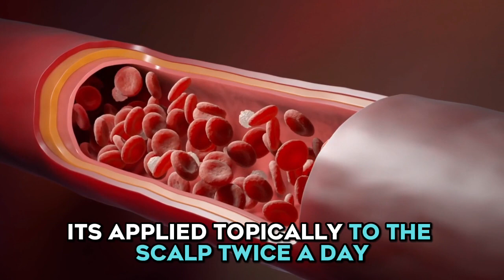DOES MINOXIDIL WORK?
Are you tired of dealing with hair loss and looking for a solution that actually works? Then you may have heard about minoxidil - a popular medication that's known to promote hair growth in people with male and female pattern baldness. But does minoxidil really work, or is it just another gimmick?

In this video, we'll take an in-depth look at the science behind minoxidil and its effects on hair growth. We'll explore the mechanisms by which minoxidil works, how it's used, and what results you can expect from using it. We'll also delve into some common misconceptions about minoxidil and share some tips on how to use it effectively for maximum hair growth.

Whether you're considering using minoxidil for the first time or you're already using it and want to know if it's working, this video is for you. So sit back, relax, and let's uncover the truth about minoxidil and its effectiveness for hair growth!

✅ Products I recommend:

🔴Liquid Vitamin D3 - 5000 iu -6 Month Supply - Vegetarian

🔴FoliGROWTH Ultimate Hair Growth Vitamin - high potency Biotin, Folic Acid, 28 herbs & vitamins

🔴Ideal Start Kit- Get Results with Top 3 ProductsIdeal Start Kit- Get Results with Top 3 Products

👨🏼‍⚕️The Trichologist Podcast

👨🏼‍⚕️ Hair Loss Education

👨🏼‍⚕️ Hair Loss Treatment Q and A